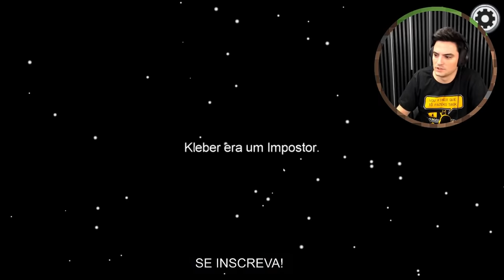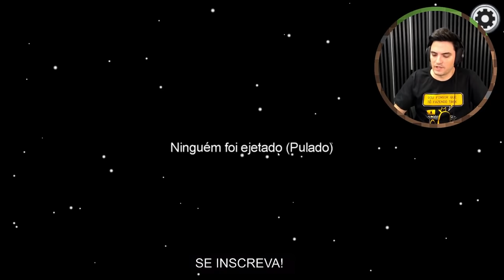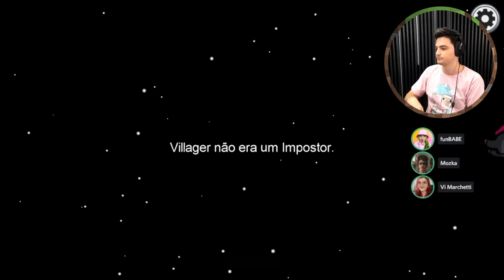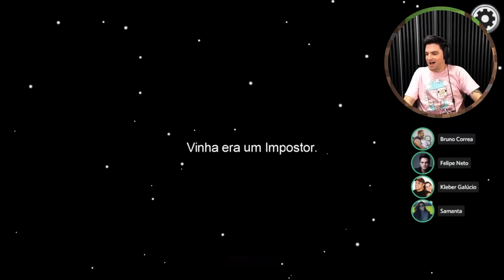FELIPE NETO SENDO IMPOSTOR DE FORMA BRILHANTE! [+10]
Uma verdadeira aula de como ser o melhor impostor no Among Us. Se você seguir o que o Mestre faz, vencerá todas as partidas.

Participantes:
Bruno Correa